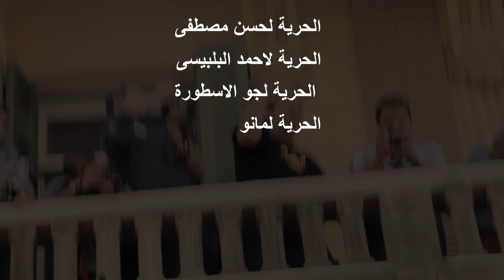الحرية لحسن مصطفى ٢ | Freedom for Hassan Mostafa 2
معادنا الساعة ٩ الصبح يوم ٤ مايو في اسكندرية
قدام المحكمة البحرية في المنشية
الوقفة دي عشان نتضامن مع حسن مصطفى
 في تاني جلسة لمحاكمته